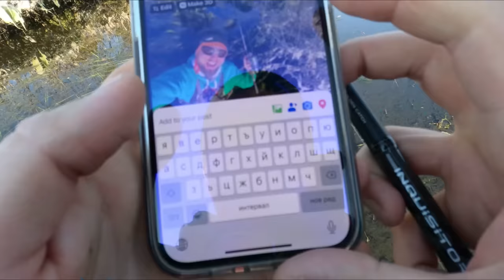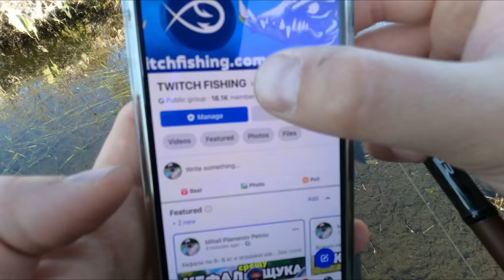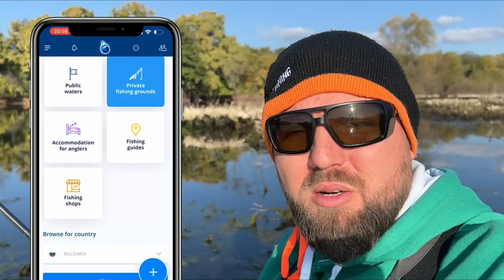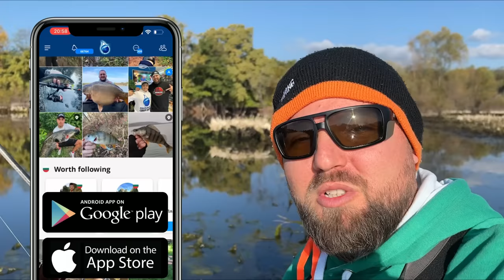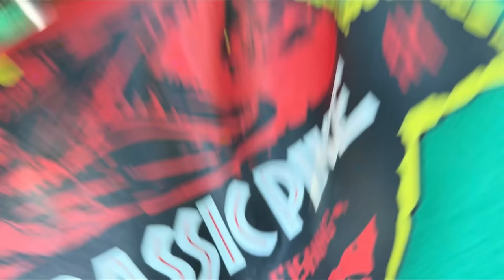ТЪРСИМ ОГРОМНА РИБА в МИСТИЧНО ЕЗЕРО!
УСПЕШНИТЕ ПРИМАМКИ виж тук

Taкъмите, които ползвам са:
► ВЪДИЦИ: